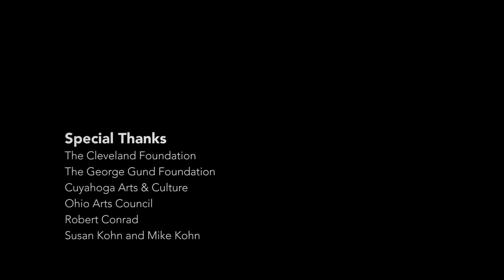Who is the Musical Theater Project?